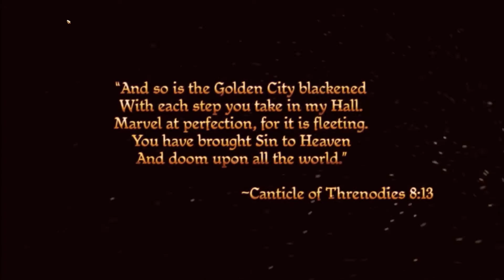LP Dragon Age: Origins - 1: An Elf named Jose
While I'm off at school and unable to continue on Freeman and Friends until Christmas, it's time to start a new adventure in Dragon Age: Origins! In today's episode we meet our new hero Jose Mahariel, a Dalish Elf who gets mysteriously cursed because his friend touched a mirror. Also sorry about the quiet mic, getting used to moving back to my laptop!